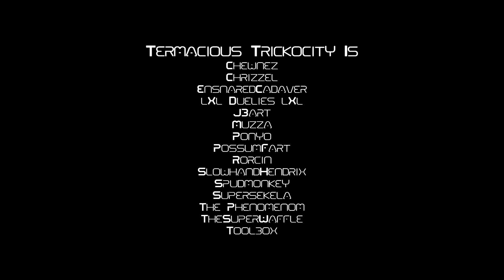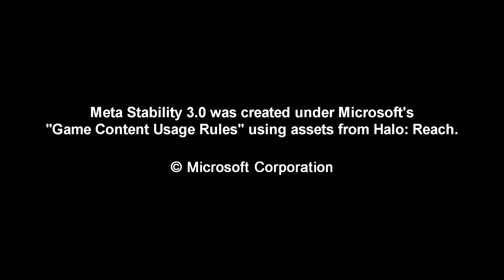Meta Stability 3.0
Today we bring you the final installation of the Meta Stability campaign tricking series, the successor from one of our former groups, Terminal Velocity. Every trick relates to a specific  A.I. unit and the multiple ways to manipulate that biped by exploiting various tricks throughout Halo Reach. The tricks in this video cumulatively took over 150+ hours to complete. This project has been in the works since the unification of Terminal Velocity and Tenacious Tricking, over two years now, and we are all beyond proud to present this incredible journey of hard work, insurmountable dedication, endless memories, and the conclusion of the Meta Stability series.

Capping/Editing:
SuperSekela

Featuring:
EnsnaredCadaver
Ponyo
SuperSekela
Toolbox

Contributors:
PossumFart
RottenMilk
The Phenomenom
The SuperWaffle

Soundtrack:
Holly Drummond - Diving In (Rameses B Remix)
Nitrous Oxide Featuring Aneym - Follow You (Merce Remix)
Rocket Science - Flora

No mods were used in this video, all content is legitimate.

Meta Stability 3.0 was created under Microsoft's "Game Content Usage Rules" using assets from Halo: Reach.